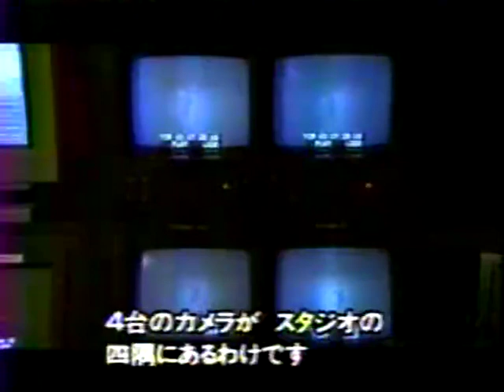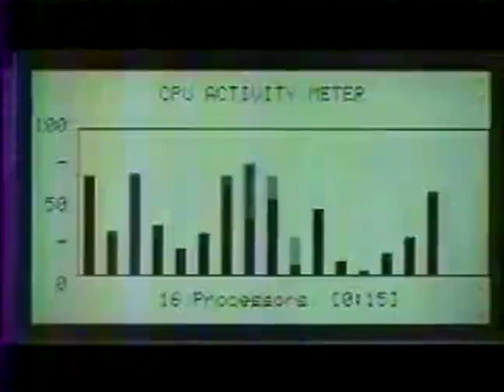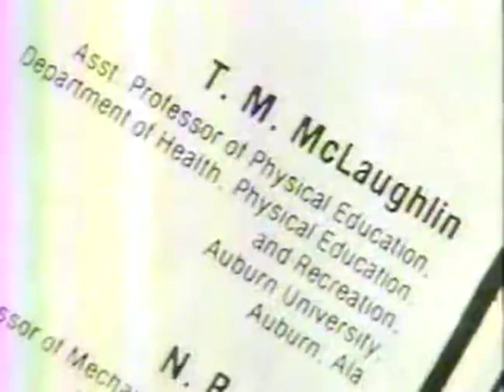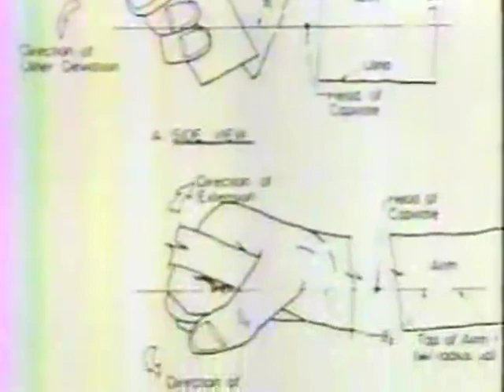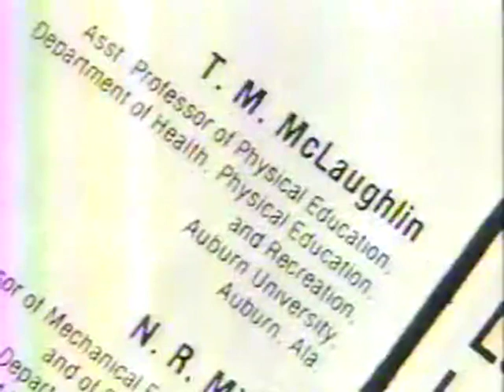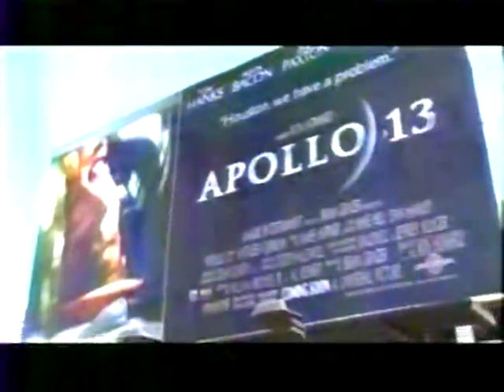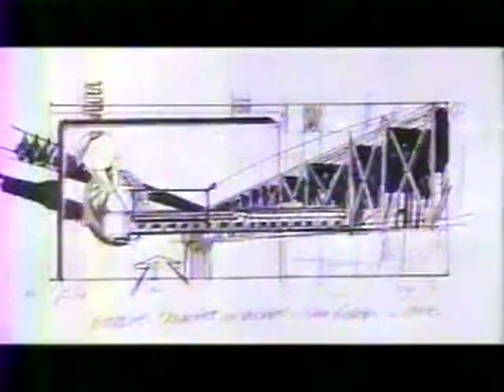新・電子立国①「第01回 驚異の画像」ハリウッドのデジタル技術 製作：1995年01 of 02